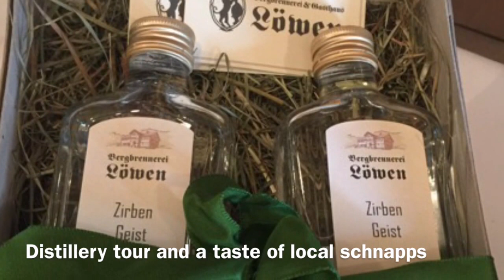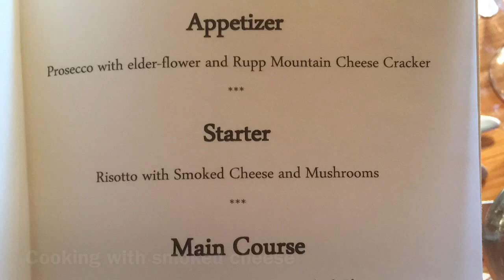Foodie Explorers Austrian Smoked Cheese Press Trip